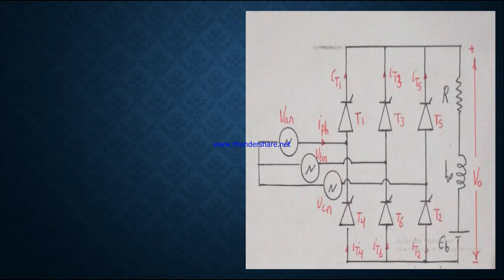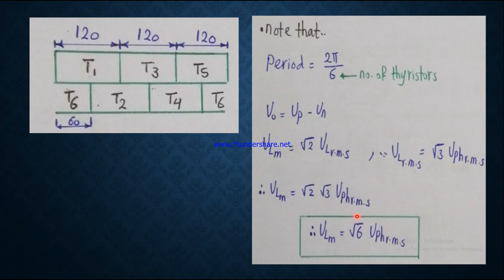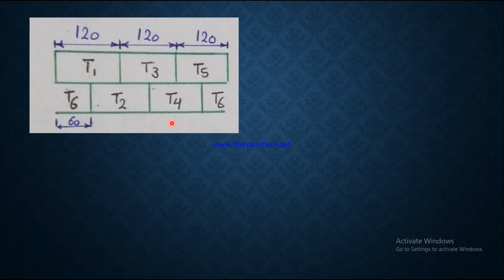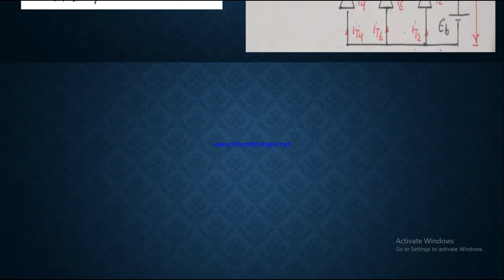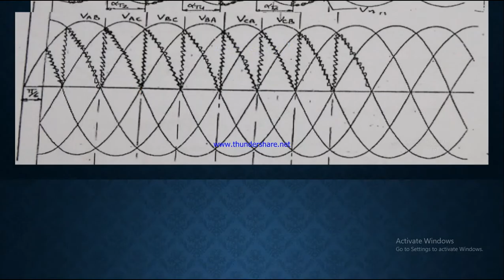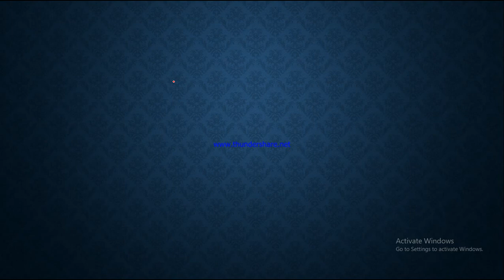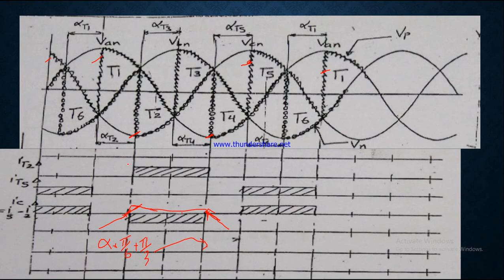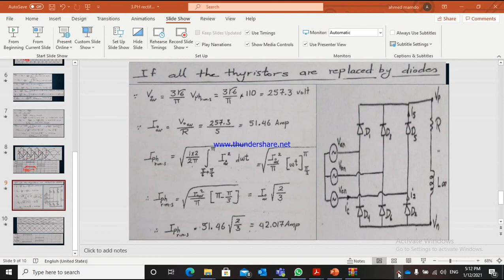Power Electronics - Fully controlled